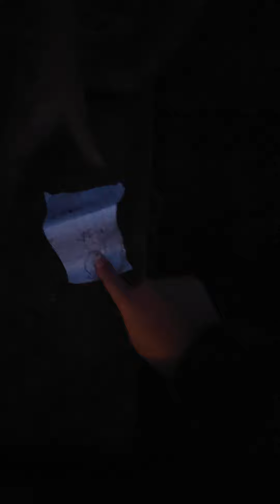we are gonna see what's in this weird box thing in front of my house in my trailer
today we have found weird stuff in this box thing in front of my house and you have to check the video out its not that crazy but it definitely is weird so check it out and see you in the video